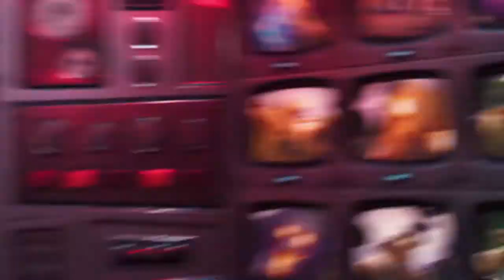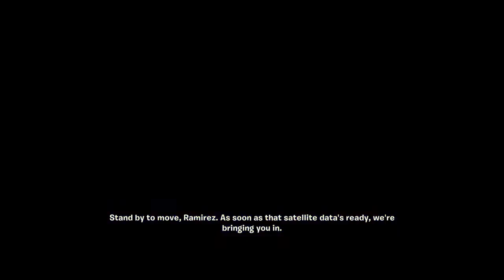Playing Save The World For the First Time